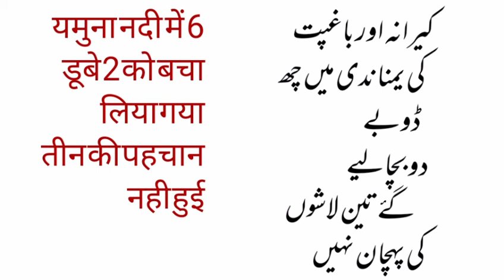यमुना नदी में 6 डूबे کیرانہ اور باغپت میں ڈوبے دو کو بچا لیا گیا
کیرانہ میں تین ڈوبنے والوں کی پہچان نہیں ہوئ۔لاشیں نکال لی گئیں۔۔باغپت میں دو کو بچالیا گیا